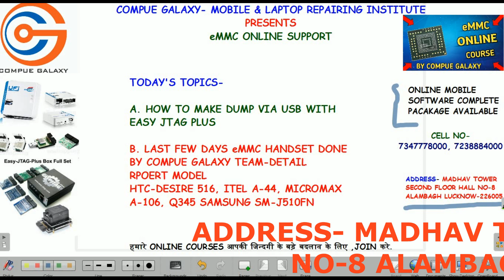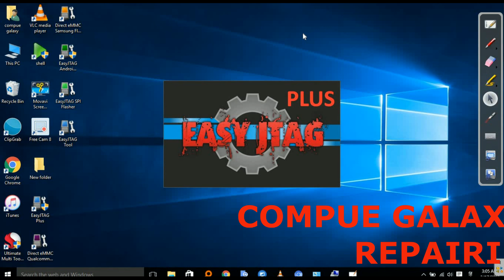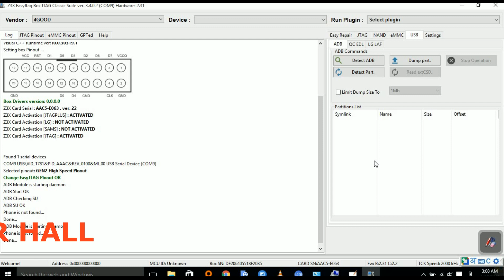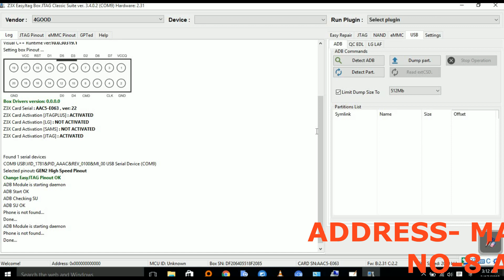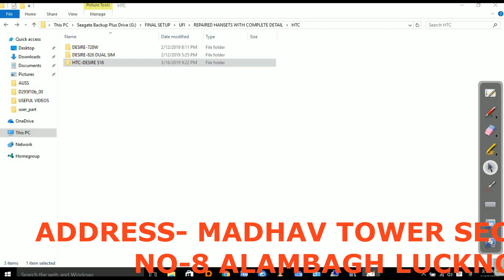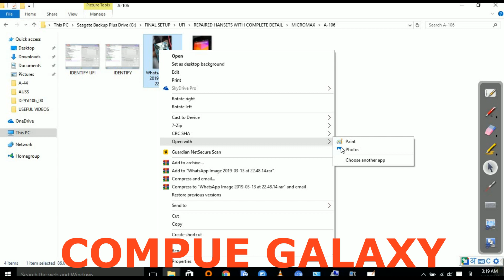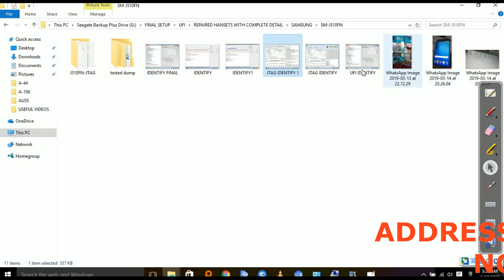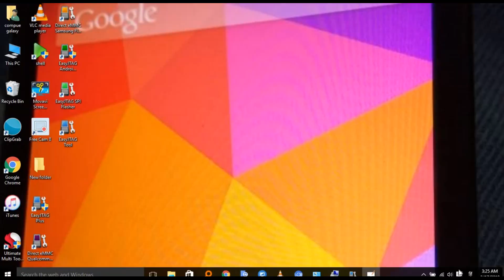eMMC ONLINE VIDEO SUPPORT MORE EFFECTIVE, CHECK IT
LEARN ONLINE MOBILE SOFTWARE IN EASY WAY

COMPUE GALAXY- MOBILE & LAPTOP REPAIRING INSTITUTE

ADDRESS-MADHAV TOWER SECOND FLOOR HALL NO-8 ALAMBAGH LUCKNOW-226005